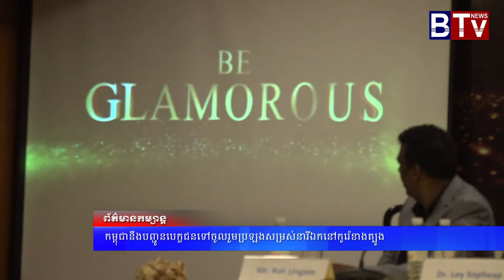កម្ពុជា នឹងបញ្ជូននារីស្រស់សោភា ២ទៅ៣នាក់ចូលប្រកួតសម្រស់នារីឯកQueen of Beauty Worldកូរ៉េ